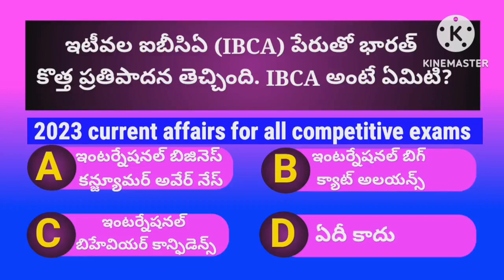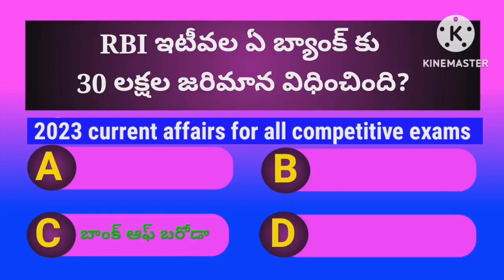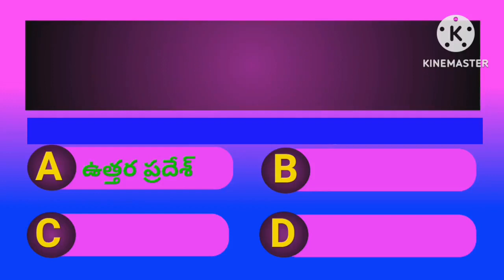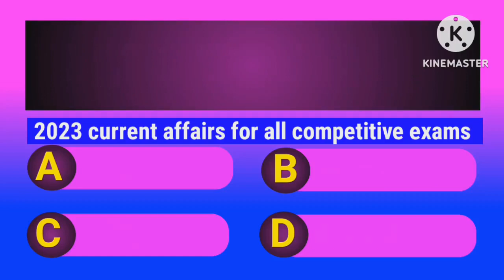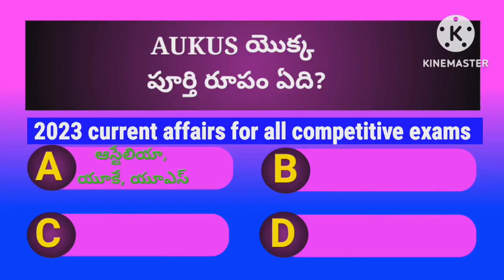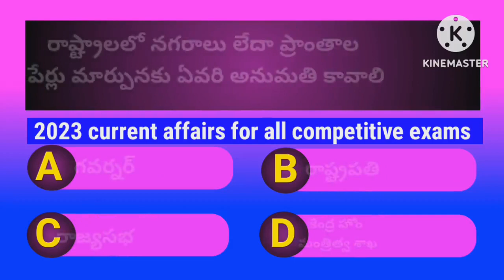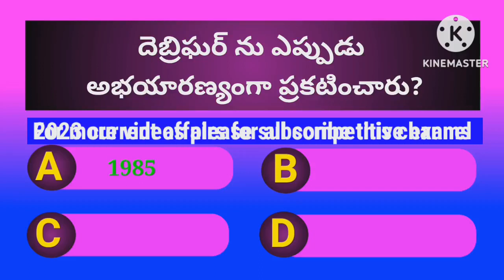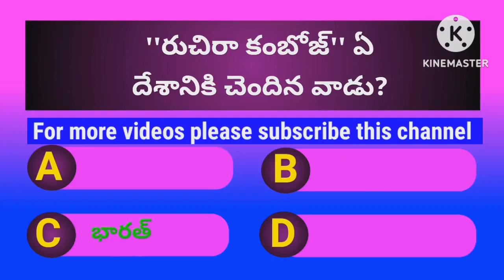2023 current affairs for all government jobs | Latest current affairs for all competitive exams 2023